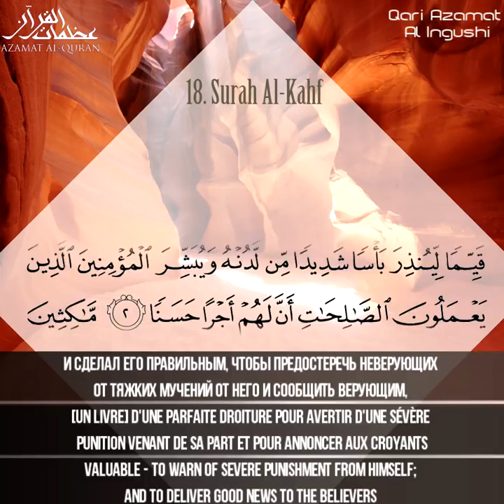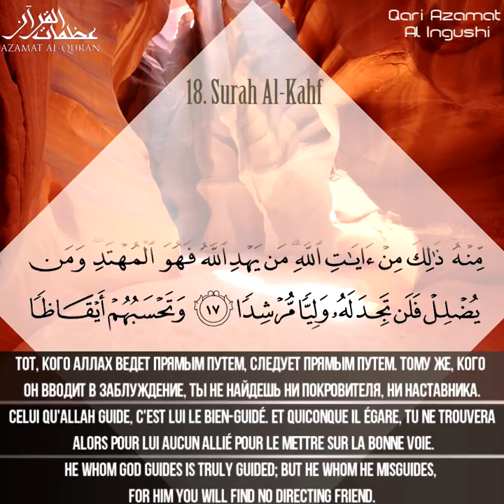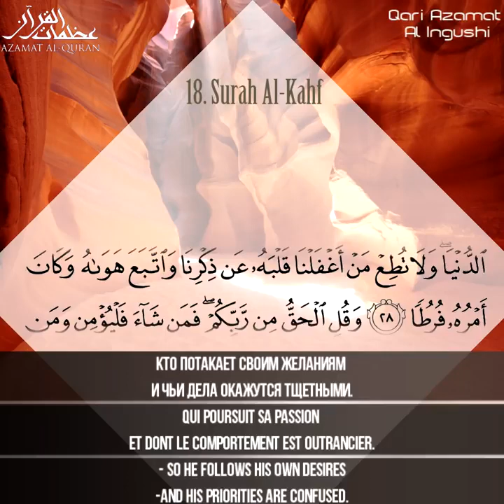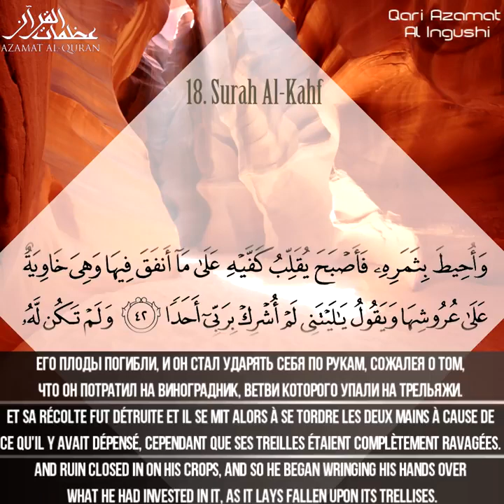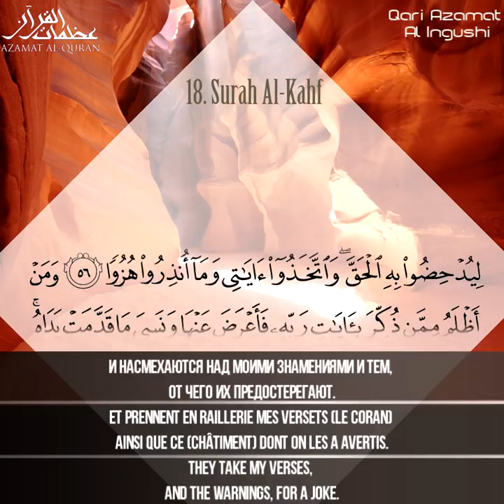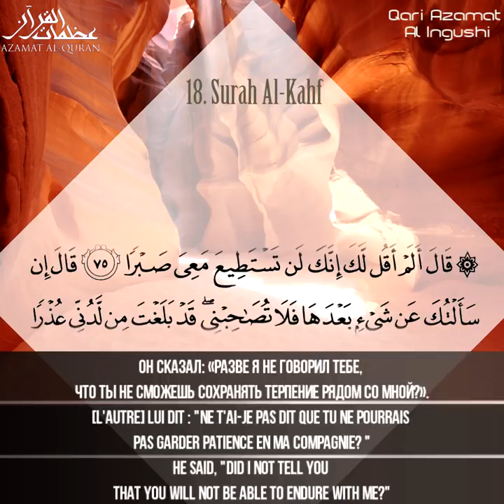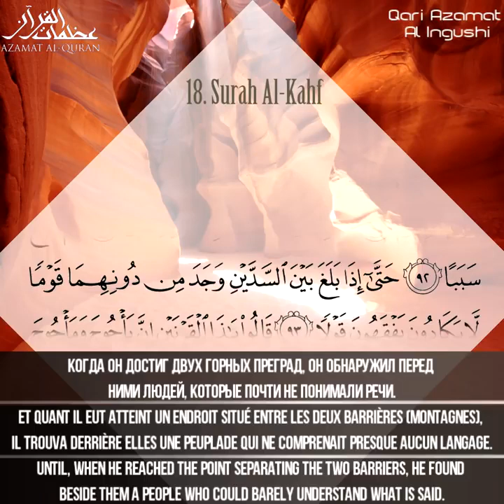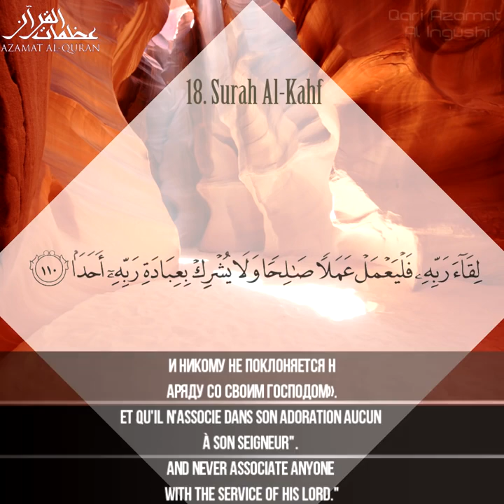Surah Al Kahf Пещера 18 которая будет светом в Судный День